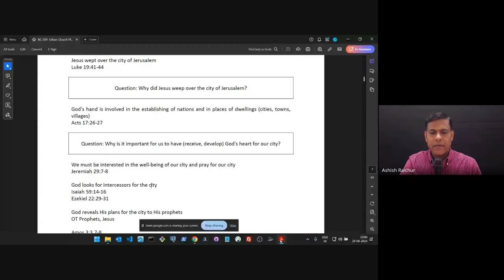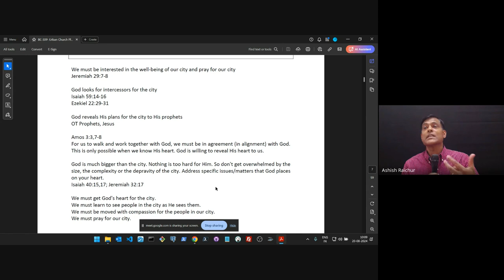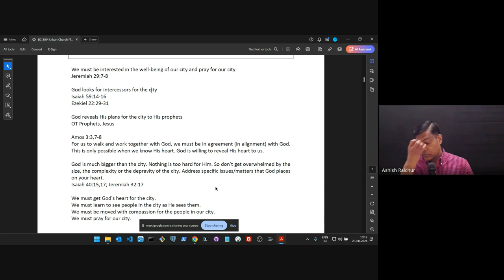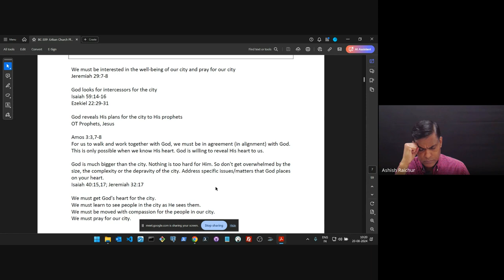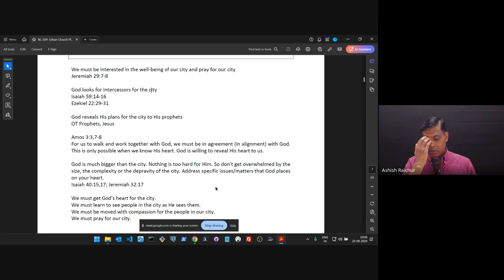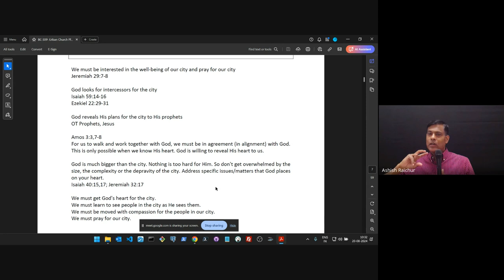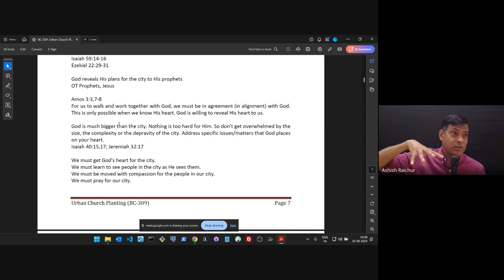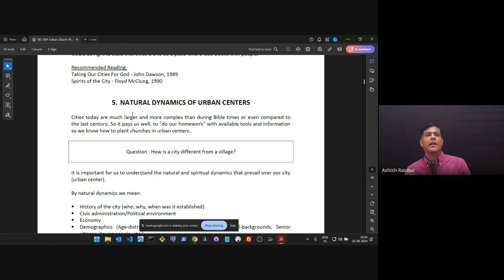Urban Church Planting | Lecture 4 : BC309-UCP-20240820